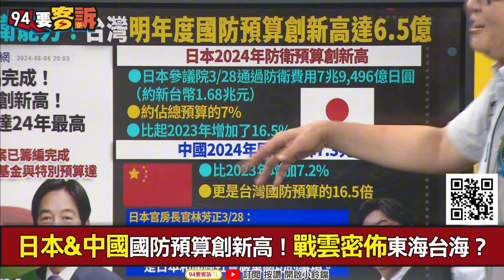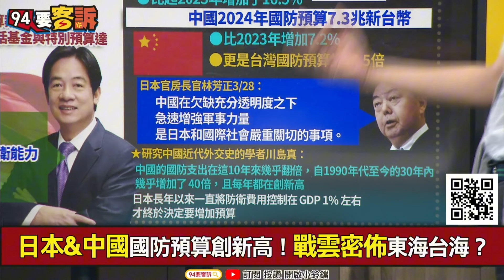【94要客訴】總預算籌編完成！還債1415億24年最高！國防預算6470億創新高！黃創夏：中日軍費各增7%vs.16%！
來賓：資深媒體人 黃創夏

總預算籌編完成！還債1415億達24年最高
國防預算6470億創新高！賴清德：決心提升自我防衛
日本&中國國防預算創新高！戰雲密佈東海台海？